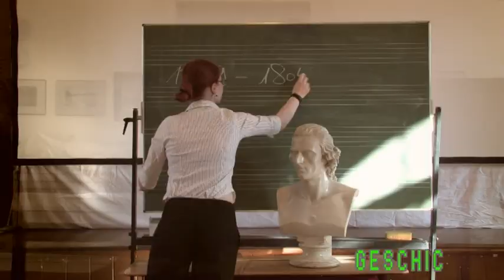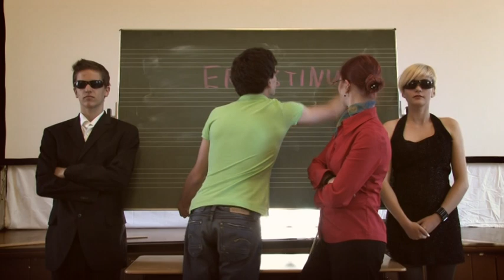Mission Possible: Gymnasium Ernestinum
Hier zeigen wir was Phase ist!

Im Zuge unserer Seminarfacharbeit haben wir einen Werbespot über unsere Schule, das Gymnasium Ernestinum in Gotha, gedreht.

Viel Spaß wünschen Euch

Anne S., Marina H. und Marco W.